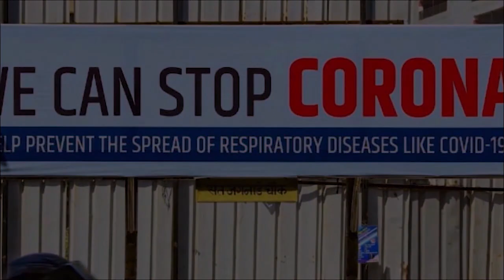മീനില്ലാത്ത മീൻകറി | Fish curry without fish - Nella's Kitchen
A simple preparation of curry without fish that can be had for lunch during complete lockdown.